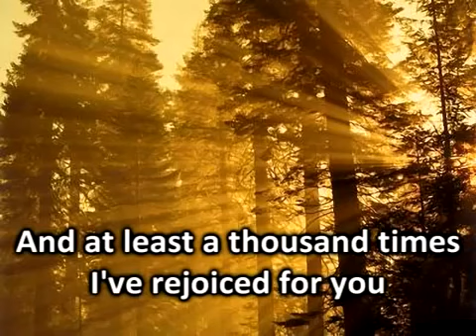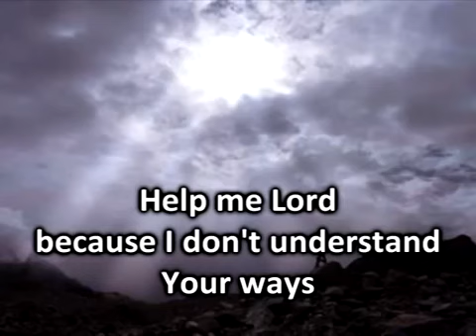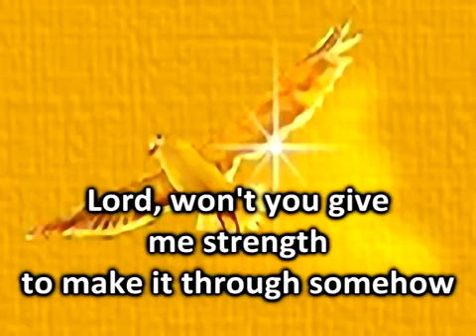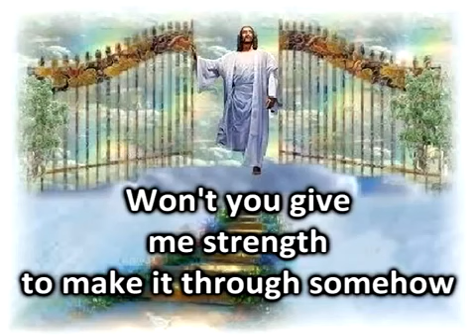Homesick with Lyrics | Mercy Me | Funeral Christian song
We can see our loved ones again in heaven. Believe on the Lord Jesus Christ and be saved.